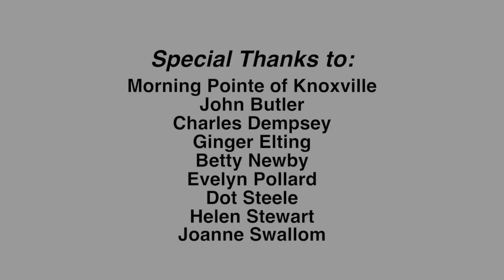KCS - Senior to Senior